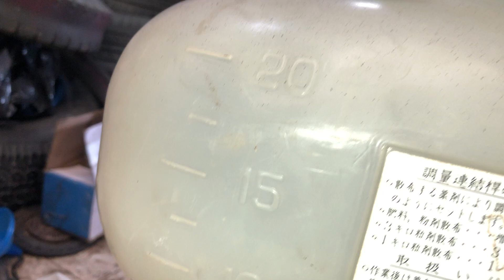Máy phun phân phun voi thổi lá Đã xong máy nổ quá chuẩn 2,5tr 0904545131